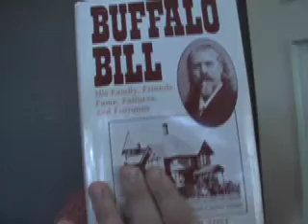FRANK STALLONE - Part Two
Part Two of Dennis Woodruff's interview with singer-musician-actor Frank Stallone at Fabrocini's Restaurant in Beverly Hills.